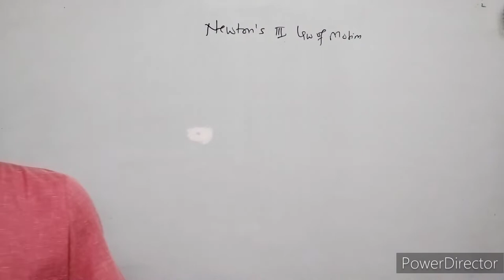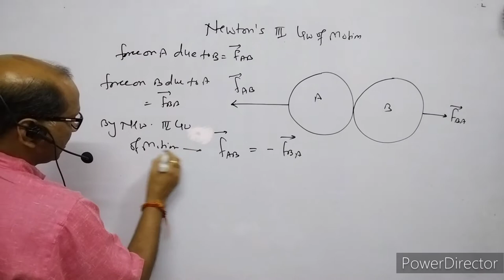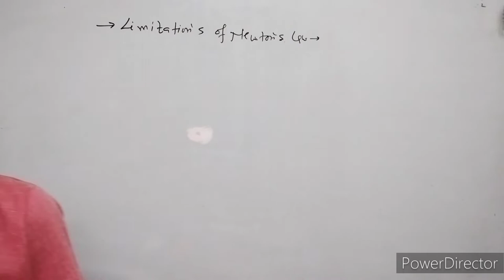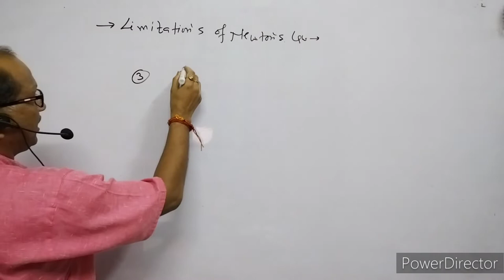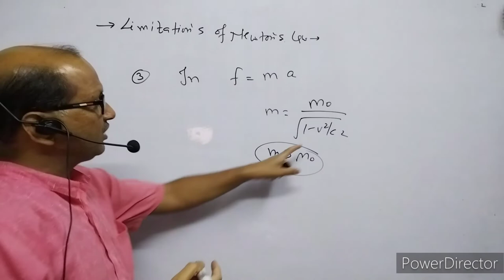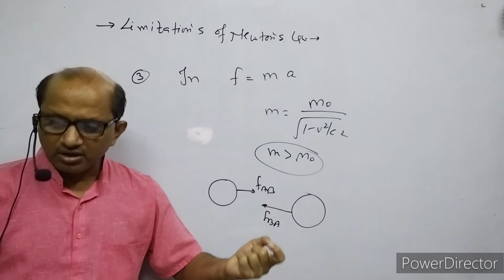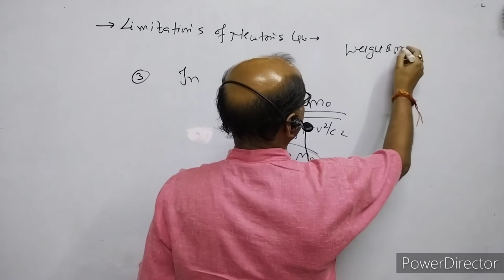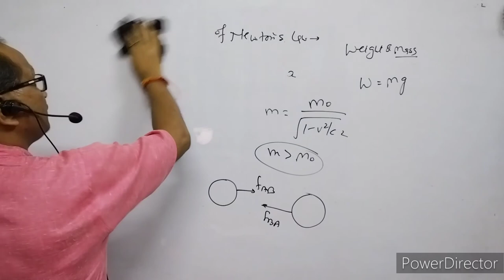B.SC Sem.(1) Physics (6), Newton's III Law of motion & Limitations of Newton's law BY-A.Prakash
B.SC Sem.(1) Physics (6), Newton's III Law of motion & Limitations of Newton's law. @AtmaAcademy

In this video I have explained about Laws of motion,.I have  Newton's  third law of motion.& I have discussed about limitation of laws of motion